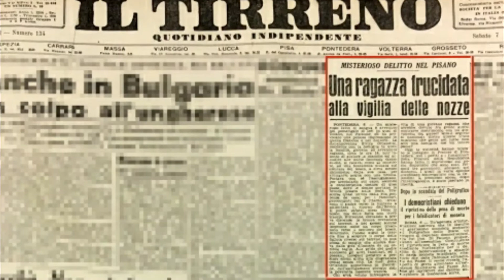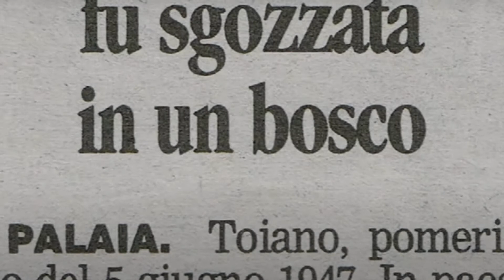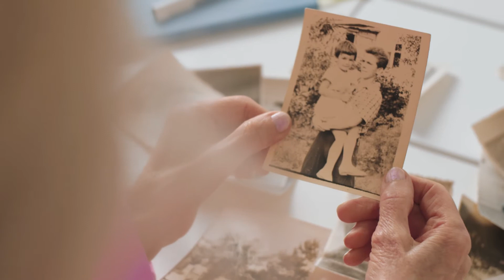TOIANO, IL BORGO FANTASMA E L'OMICIDIO DELLE "BELLA ELVIRA"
Nel video di oggi vi faccio conoscere l'antico borgo di Toiano,
in provincia di Pisa, un paese che iniziò spopolarsi negli anni 60' per poi essere completamente abbandonato, privo dei collegamenti essenziali di acqua, luce e gas e raggiungibile attraverso un unica strada che spesso, soprattutto nei mesi invernali diventava impraticabile a causa di frane o intemperie, gli abitanti con l'avvento del boom economico si trasferirono in città in cerca di un futuro migliore.
Toiano divenne un paese fantasma, le abitazioni sono ormai ruderi e il luogo viene spesso visitato da turisti per la sua amena ubicazione ma anche da ricercatori del paranormale, soprattutto per il tragico evento che accadde nel 1947, quando una giovane e bella ragazza di 22 anni Elvira Orlandini, venne uccisa barbaramente in un bosco, nel giorno della processione del Corpus Domini.
Il colpevole non venne mai trovato e pare che il fantasma della giovane si aggiri ancora in cerca di giustizia nel bosco dove avvenne l'omicidio.
Toccante la testimonianza finale di un'abitante di Toiano che racconta come vivevano un tempo nell'antico borgo.

Buona visione!